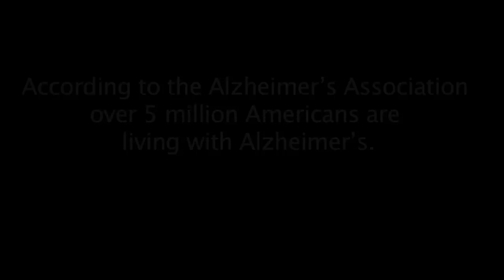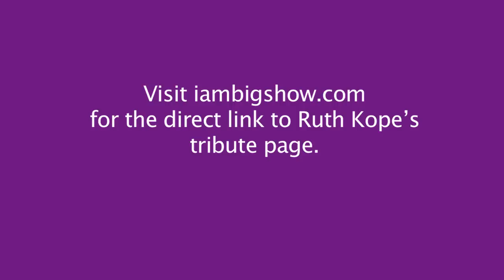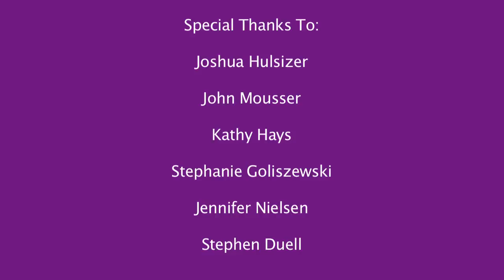I AM BIG - Why should you and I care about Alzheimer's?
I AM BIG weekly inspirational talk show brings hopeful stories of everyday people to you.

Over 5 million Americans have Alzheimer's today. It is estimated that 16 million will have this disease by 2050. In today's episode Zain pays tribute to the life of his grandmother who is battling Alzheimer's. Zain is on a Big mission. Watch now to find out more.